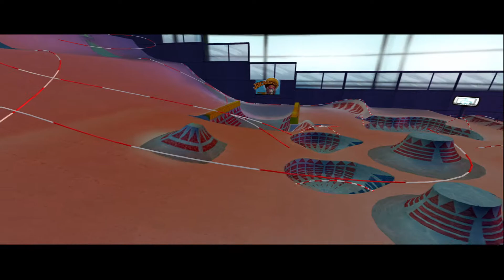SSX Tricky | Pipedream & Untracked w/Zoe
I'm going to be uploading everyday one video of any SSX made until now, hopefully EA doesn't take long to get us another SSX or at least a remaster or remake of old SSX.

In this video, we're gonna be in SSX Tricky with Zoe, going into Pipedream and Untracked. :)